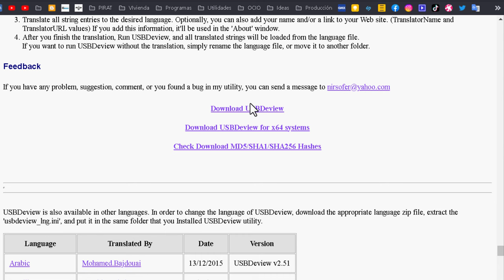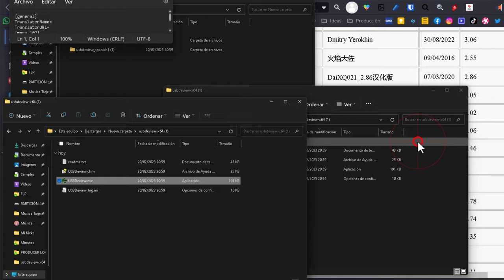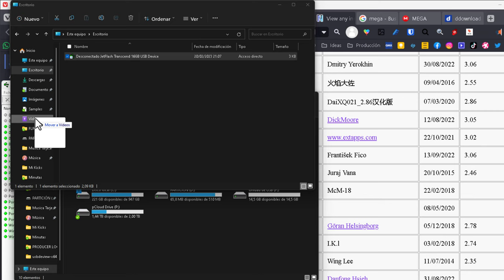Cómo Crear Un Acceso Directo Para Expulsar Usb De Forma Segura.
Tutorial de dónde descargar y usar una aplicación que crea accesos directos muy fácilmente. Es gratis, no consume apenas recursos y hay que instalar (es portable) Con esto ahorrará unos segundos y clics. El programa es valido para Windows 11 y versiones anteriores y se puede traducir al español.

¡Ey! Si quieres crear un acceso directo para quitar tu USB de forma segura, solo necesitas bajar un programa gratis y fácil de usar. ¡Pero ojo! Tendrás que buscar el enlace de instalación en la web y si quieres ponerlo en español, también tienes que descargar el archivo correspondiente.

Una vez que lo tengas descargado, solo tienes que descomprimirlo y mover el archivo del idioma a la carpeta del programa para ponerlo en español. Después, abre el programa y selecciona el puerto USB que quieres desconectar.

Luego, haz clic derecho en el menú que aparece y selecciona "crear acceso directo" y escoge la opción de "desconectar" (no te fíes de la traducción). Si quieres expulsar varias unidades de almacenamiento con el mismo acceso directo, ¡adelante!

Y listo, ya tienes tu acceso directo en el escritorio (o donde quieras) para desconectar tu USB de forma segura. ¡Gracias por leer!